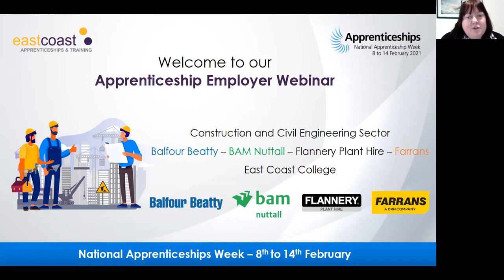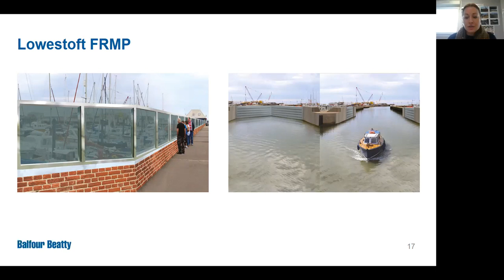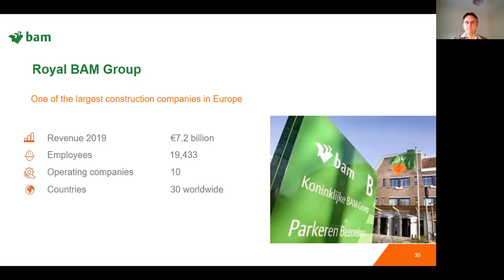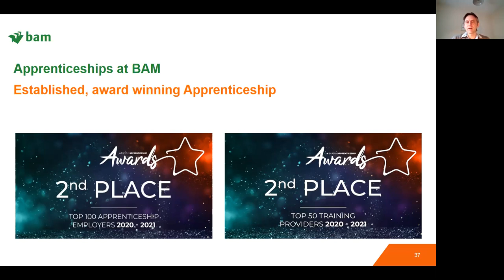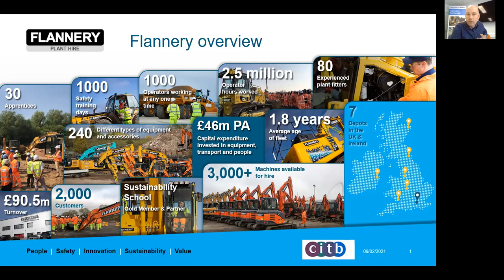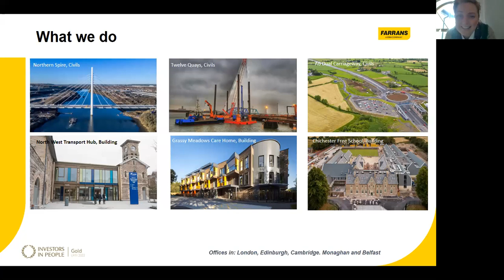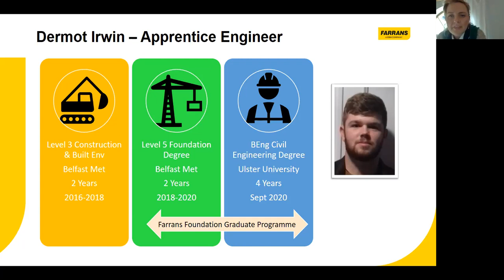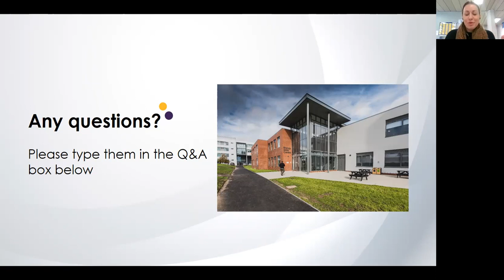National Apprenticeships Week webinar - Construction/Civil Engineering sector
Representatives from Balfour Beatty, BAM Nuttall, Flannery Plant Hire and Farrans, join East Coast College Assistant Principal Rachel Bunn to discuss  the major projects within our region and what jobs these will create.